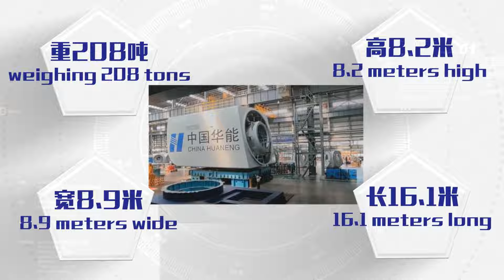Green Dreams in Fujian: Cultivating a New Giant “Tree” Along the Coast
Is it really at this point? Is Fujian now planting trees in the sea?! The effort put in by the people of Fujian for the cause of "carbon reduction" is truly commendable!